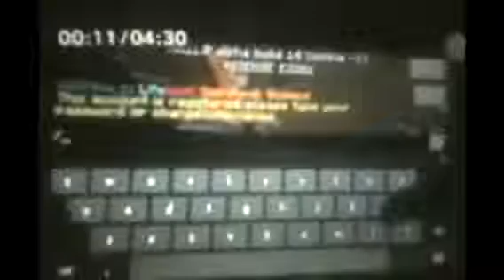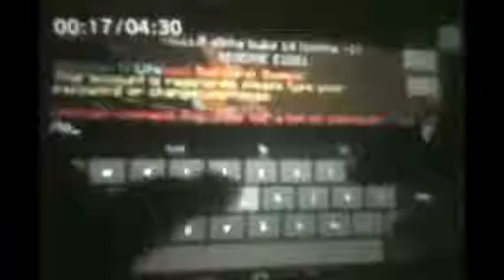Roblox #1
Today I start my Roblox Let's Play!